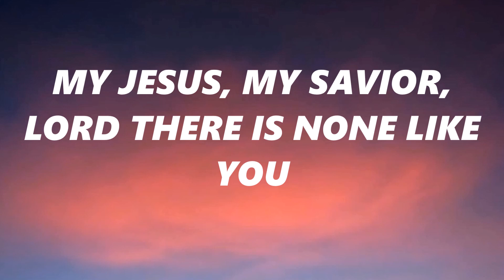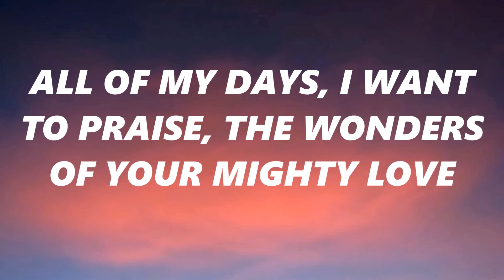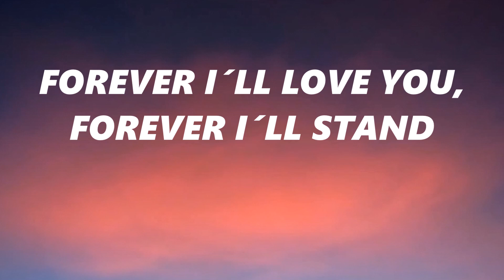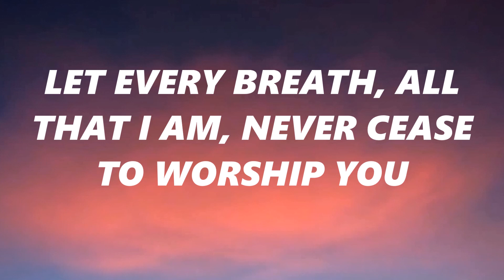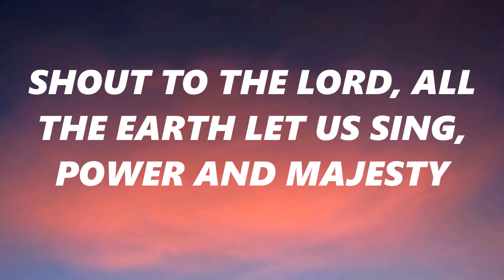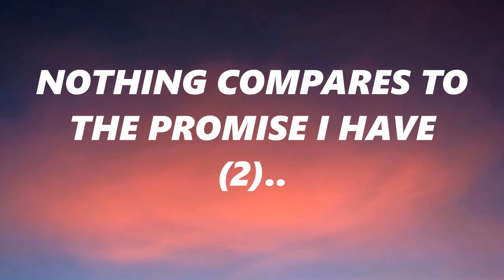Shout to the Lord - Lincoln Brewster ( Lyrics)